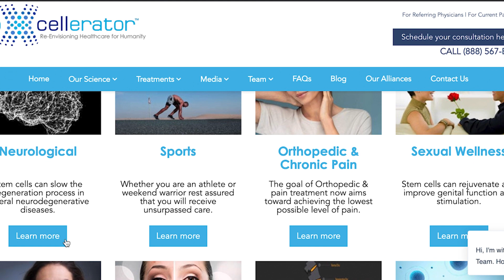LOSE weight and live a happier life WITHOUT leaving home: Diamond Dallas Page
On today's episode of "Won't Back Down," pro wrestling LEGEND Diamond Dallas Page tells Chris Weidman about the importance of discipline, the future of exercise and the life-changing benefits of his yoga program, DDPY.

This episode of "Won't Back Down" is presented by BioXcellerator, the world leader in Stem Cell Therapy and Regenerative Medical Research.

Through the use of their powerful Golden Stem Cells, they help patients heal from joint and orthopedic injuries, autoimmune disorders, spine and disc damage, and neurological trauma.